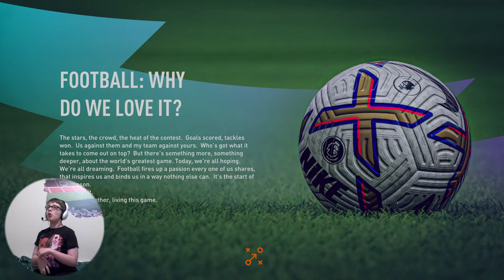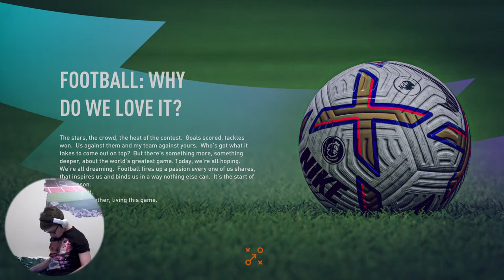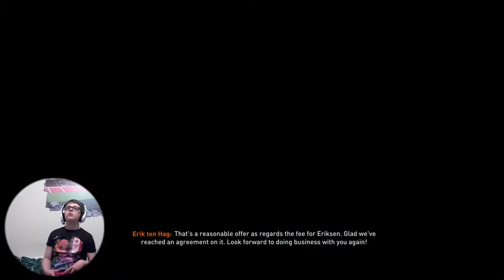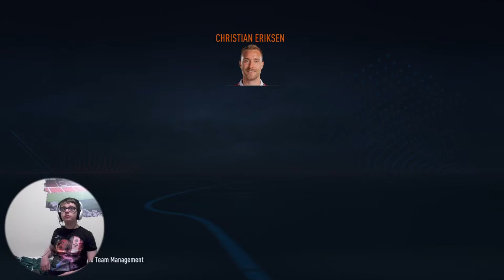Rebuilding Everton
In this stream I try to take Everton to Champions League Glory so sit back and relax and enjoy